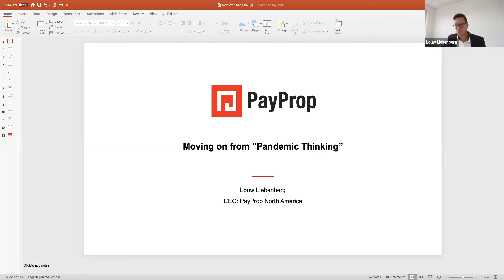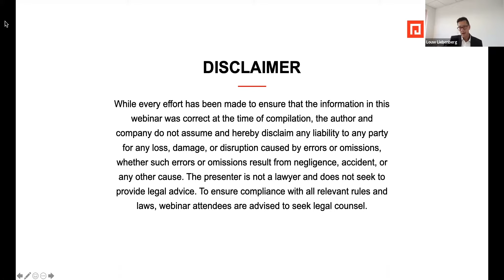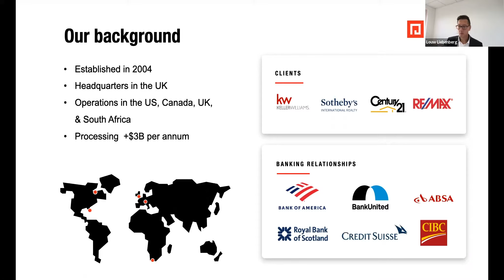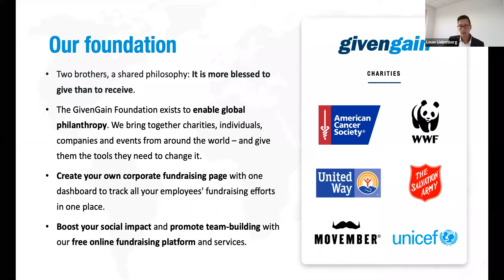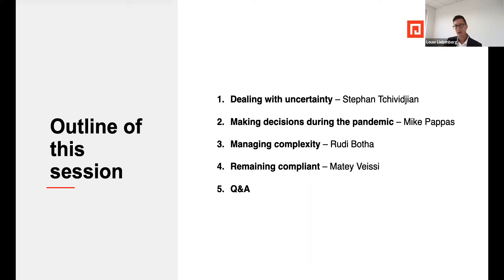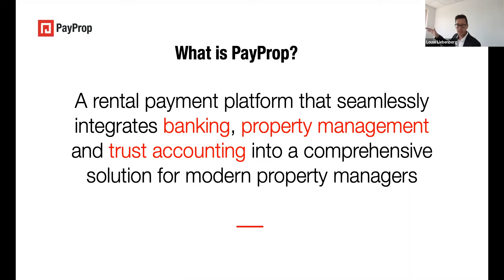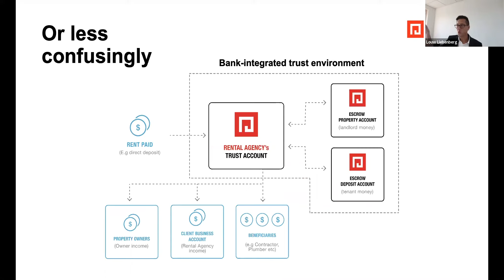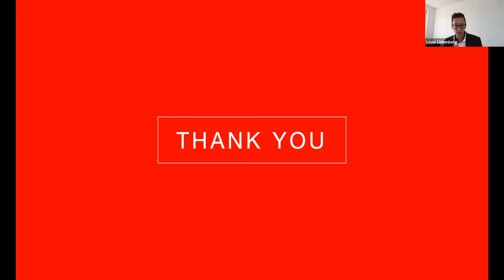PayProp Webinar | Learn from the best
There are no easy years in the property management industry, and this one has been more difficult than most – but waiting for certainty puts your future growth at risk. How do you move on from ‘pandemic thinking’ and keep building your business?

We’ve brought together some of the best minds in real estate to show you how you can take back control of your business in an uncertain market.

About PayProp
PayProp - the smarter, easier, more powerful way to manage your rental payments and properties online.